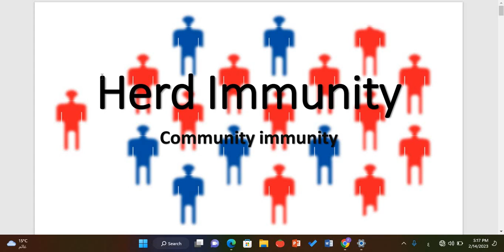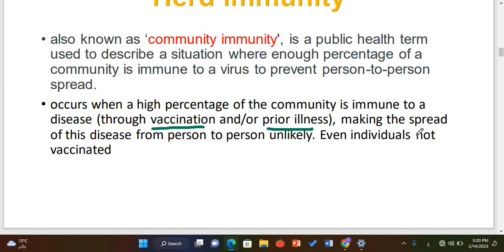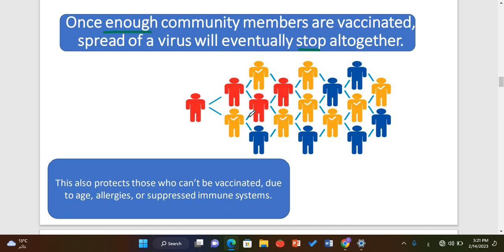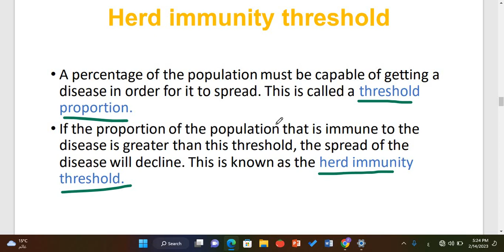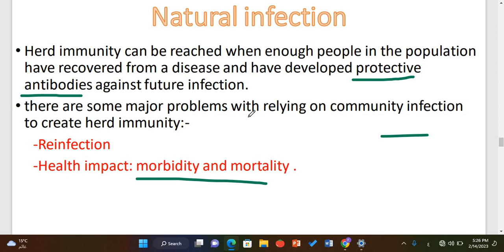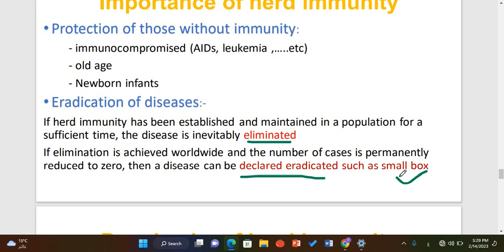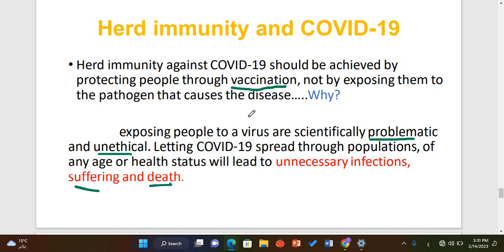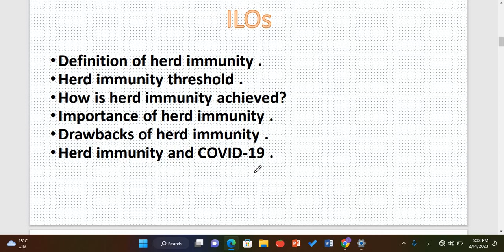TUT1 : Herd immunity , community medicine module💚